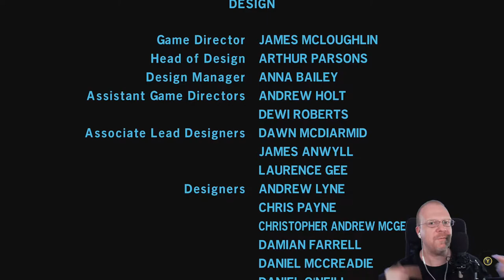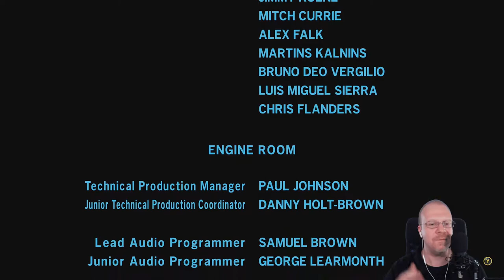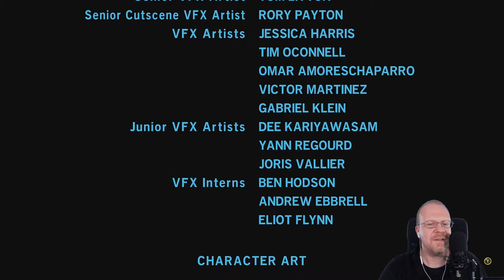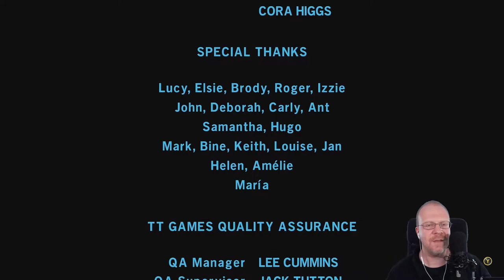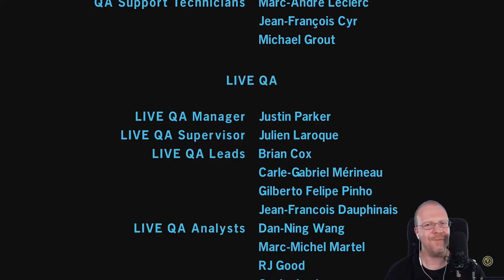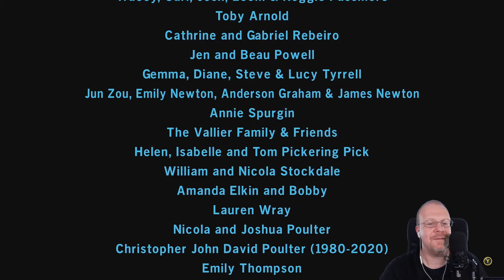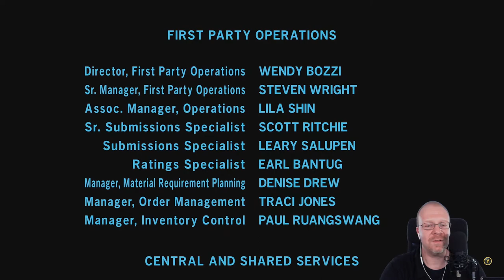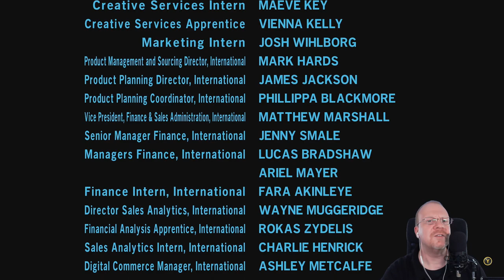Lego Star Wars: Die Skywalker Saga - Folge 51 (Episode 9 | Letze Folge | Xbox Series X | Let's Play)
Let's Play Lego Star Wars: Die Skywalker Saga - Folge 51 (Episode 9)
Letzte Folge